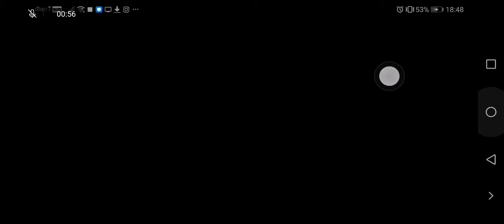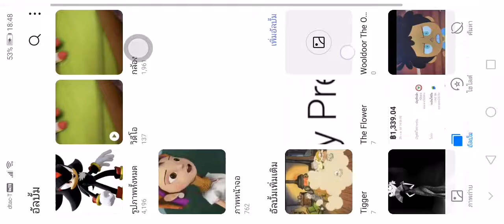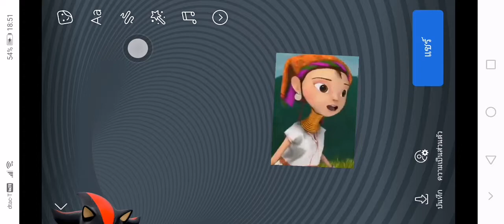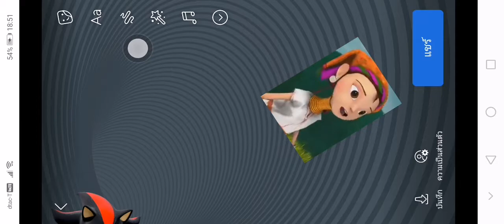Syndrome​ A​ Simpsons​ Movie​ Part​ 1